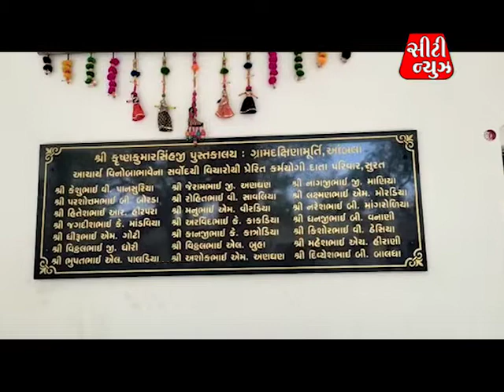CITY NEWS I BVN I 05 I 21 MARCH 2022